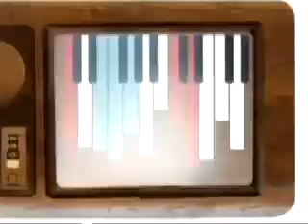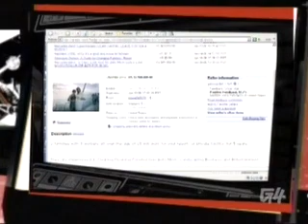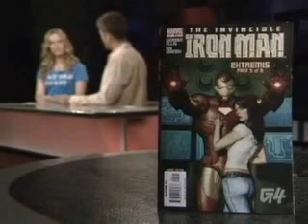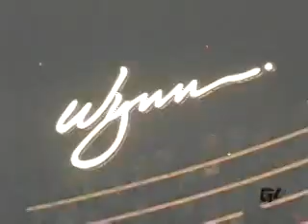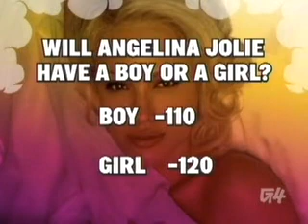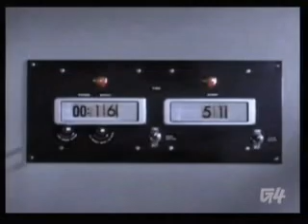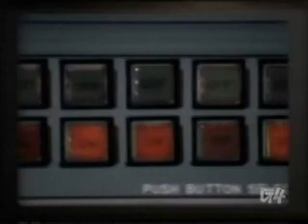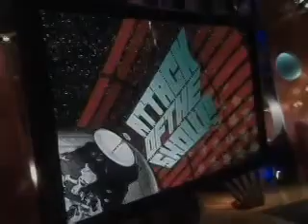Attack of the Show Episode (01 12 2006)